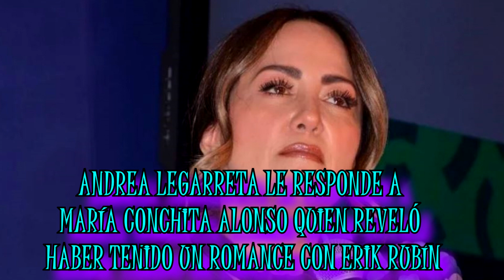ANDREA LEGARRETA le responde a MA CONCHITA ALONSO quien reveló haber tenido 1 romance con ERIK RUBÍN